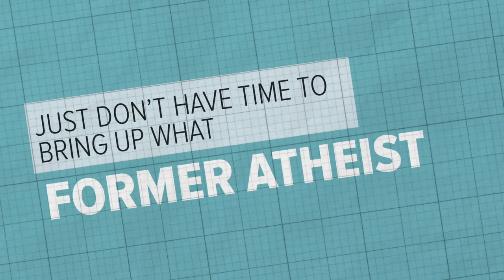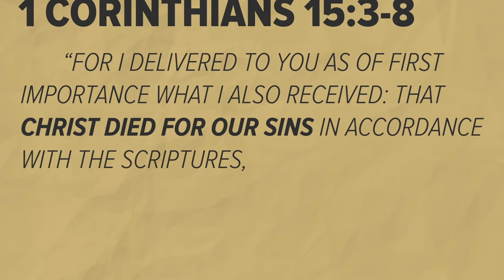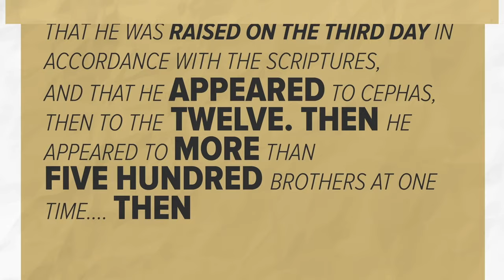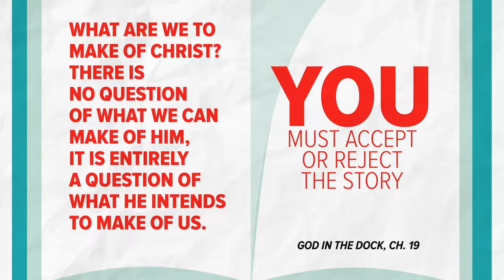deBUNKED There is No Evidence for the Resurrection Reasons for Hope